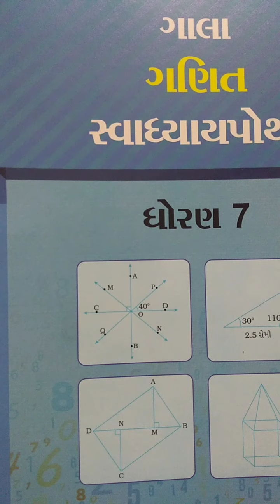Std 7 Maths chap 5 P12